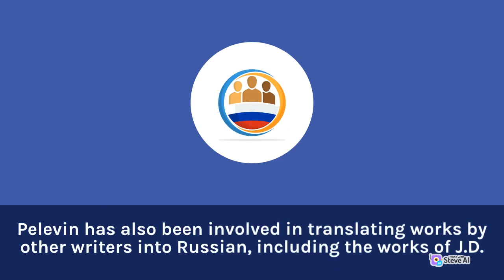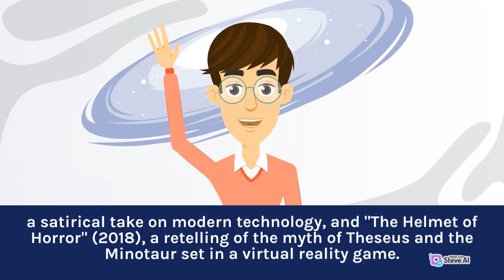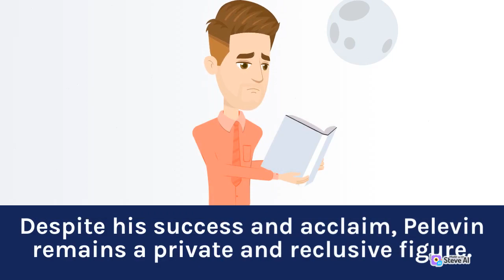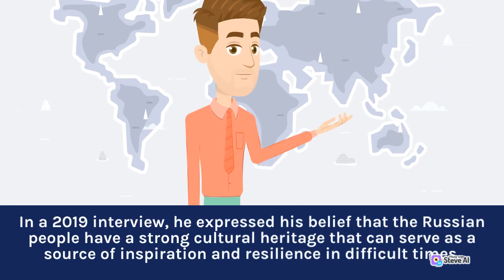The Outstanding Works | Victor Pelevin | Reflecting Modern Russian Society Part 2 | Literary Life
A video about a writer's biography is a great way to explore the life and works of a famous author. In this video, we delve into the personal and professional life of the author, discussing their early years, major accomplishments, and notable works. We explore their inspirations, influences, and writing style, as well as the impact they had on literature and society. Through archival footage, photos, and interviews with experts and biographers, we provide an in-depth look at the writer's life and legacy. Whether you're a literature enthusiast or simply curious about the lives of famous authors, this video is an engaging and informative exploration of a writer's biography.